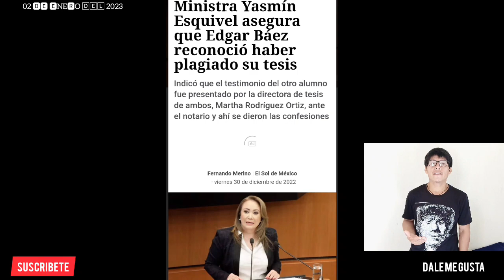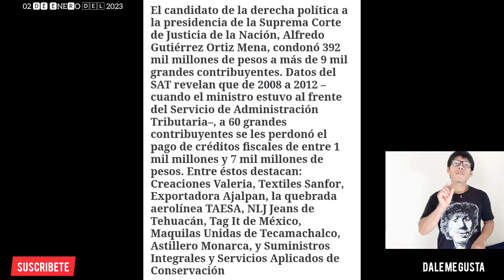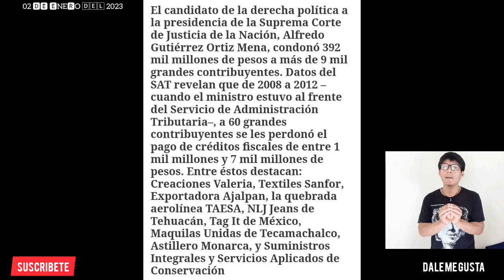AMLO sabe que con Yazmin Esquivel al frente de la SCJN adios amparos de algunos deudores fiscales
Amigas amigos, mexicanos y paisanos Tabasqueños..
SE decidira quien ocupara el cargo de presidente dentro de la SCJN, y todo parece indicar que Yazmin Esquivel sera quien este acargo, pero aun no se sabe porque no la quieren, pero hay que decir que es el terror de algunos, porque sus amparos no procederan. Saludos